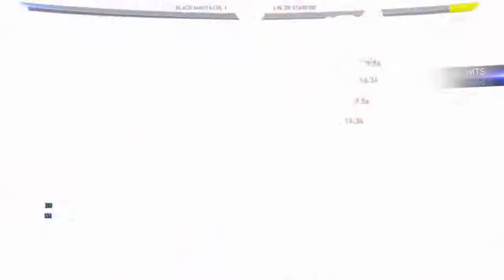Injustice 2 - Black Manta's Supermove On All Characters